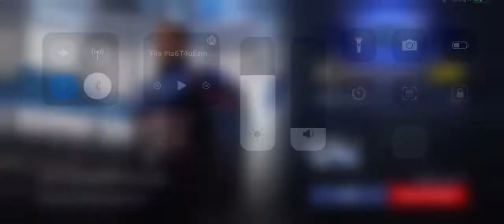Testing new spec and new skill.